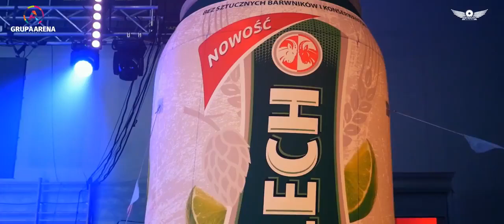Mikołajkowa Gala Disco Polo Koszalin 2016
Mikolajkowa Gala Disco Polo Koszalin 2016